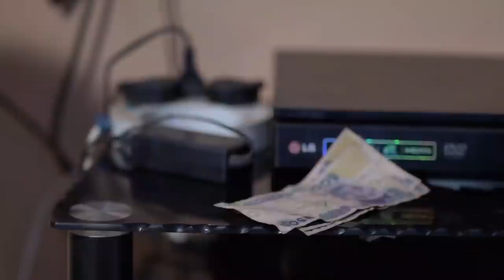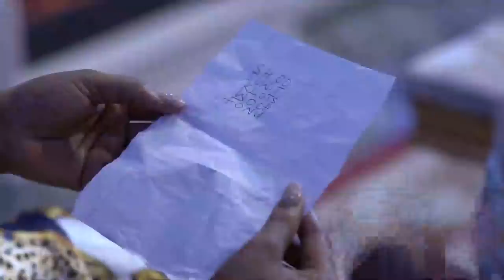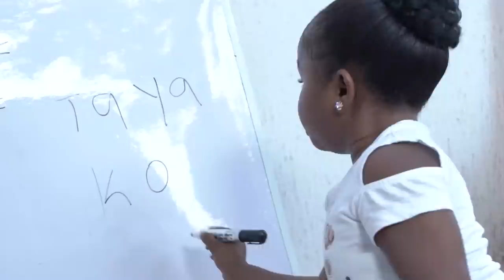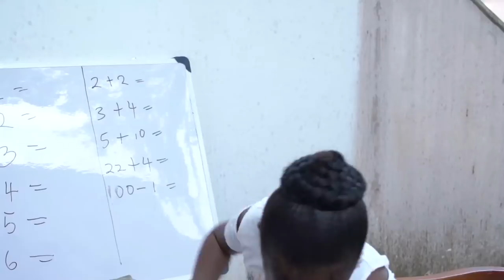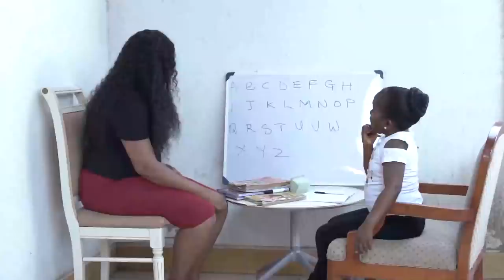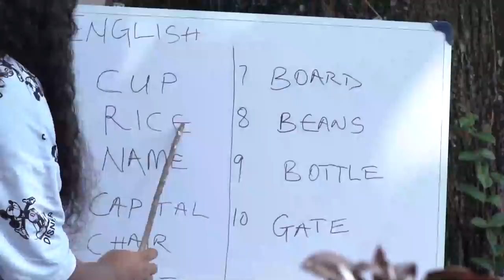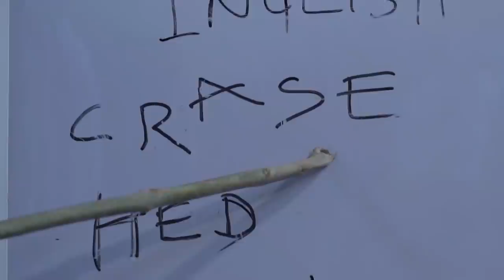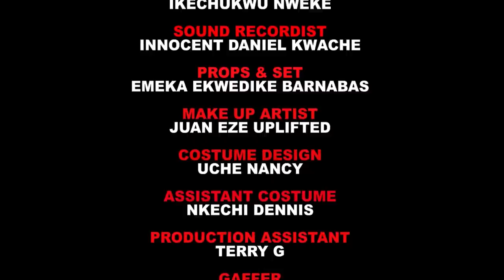RUGGED BUS DRIVER (Full Movie) Ebube Obio 2022 Latest Nigerian Nollywood Full Movie